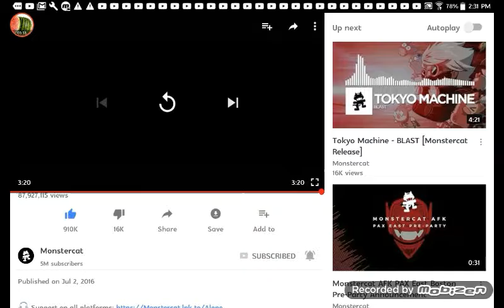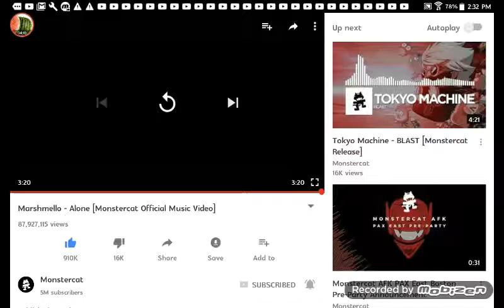Alone - Marshmallow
MoreJrthehaloproJr live